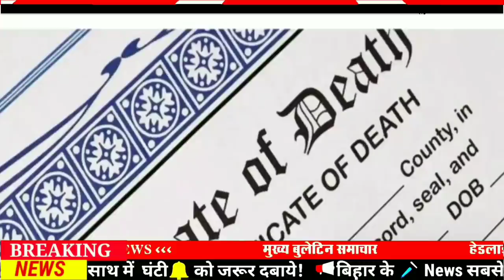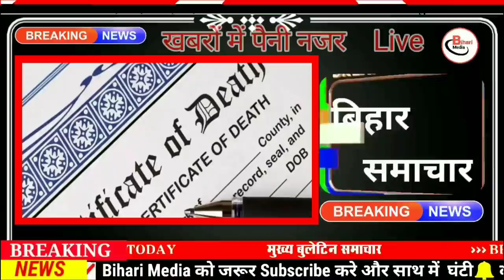Daily Bihar news 10th June 2021.Info of Banka,Khagaria,Nalanda,Saran,West Champaran,Patna,Bhagalpur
Daily breaking news of all districts in Hindi i.e.10th June 2021.Info of Bihar corona update, Banka,Khagaria,Nalanda,Saran,West Champaran,Patna,Bhagalpur
1. More than 500 cases of corona found in Biharcoronaupdate
2. The High Court kept silent on the government's decision not to extend the tenure of biharpanchayat.
3. Heavy rain expected for the coming 2 days in Bihar amid scorching heat
People got a big relief from the scorching heat in Bihar, when most of the districts of Bihar got rain in the morning, although according to the meteorologists, there is a possibility of heavy rain for the next 2 days, that is, within the next 48 hours, monsoon also knocked in Bihar. In this regard, the Meteorological Department has issued green as well as aloe alert in all parts of Bihar. Under this, there is a possibility of rain from 3 to 12 mm along with strong wind. This situation will remain till June 11. Along with this, winds will blow at a speed of 12 to 15 kilometers per hour, whose intensity is likely to be 17 kilometers per hour.
4. Nitish government gave land in Bihar to 6 big investors
5. Antibodies found in 20% of children even if there is no Covid-19 history
6. Guru ji of government school will now teach the children of Anganwadi center
7. The way has been cleared for the construction of the country's first Dolphin Research Center in Patna University Campus.

8. Nitish government ordered all DMs

9. Bihar Police's 9-featured portal will be launched in the month of August

10. Mobile medical team to be formed in flood affected areas in Bihar

11. Passing out parade will be held in Gaya district on June 12

12. Cricketer Ishan Kishan took second dose of vaccine
13. After 148 years, there is a solar eclipse on ShaniJayanti
14. Swachh Bharat Mission Part 2 to be launched in Bihar by the end of this month
15. 1000 crores will be spent on the maintenance of roads

16. Now the way of teaching will change in the madrasas of Bihar
17. Nitish Kumar came to the fore after the report of the NITI Aayog to prove development in Bihar as substandard
18. Upendra Kushwaha also attended the meeting of the Chairman of the Bihar Legislative Council Committee.

19. Sanjay Jaiswal raised questions on Tejashwi Yadav's education

20. Has Manjhi been isolated in NDA?
21. Bihar Congress will make a ruckus against the rising price of petroleum products
22. Today's date is recorded in the history of India due to many reasons.
Nasiruddin Muhammad Shah I became the ruler of Delhi in 1246. In the year 1966, the production of Air Force fighter aircraft 'MiG' started from Nashik district of Maharashtra. 1972: Harshavardhan, a fully air-conditioned vessel, launched from Margao port, Mumbai. 1986: India beat England by 5 wickets to register their first Test victory at Lord's. 1890 - Gopinath Bordoloi, India's famous freedom fighter and the first Chief Minister of Assam, was born was. In the year 1931 - India's famous violinist M.S. Gopalakrishnan was born. Year 1955 - Prakash Padukone, a well-known former badminton player, was born.

23. A new app has come to download and reprint Aadhar card
24. ICC Releases New Test Rankings

25. Now let's know what was the price of bullion market and petrol diesel
If we talk about the bullion market, then on June 9, the price of gold was 47680 per 10 grams for 22 carats, while it was ₹ 48680 per 10 grams for 24 carats, along with this, if we talk about silver, then the price of silver per kg was ₹ was 71400. No, the price of petrol in the capital Patna was Rs 98.23 per liter and diesel Rs 92.29 per liter.
26. Mangal Pandey told Bihar number one in the matter of running Tika Express